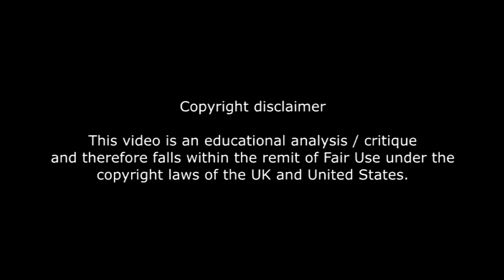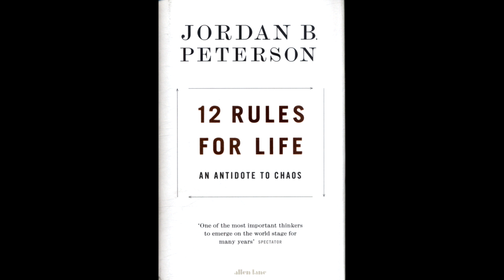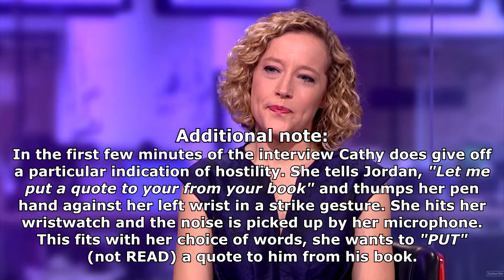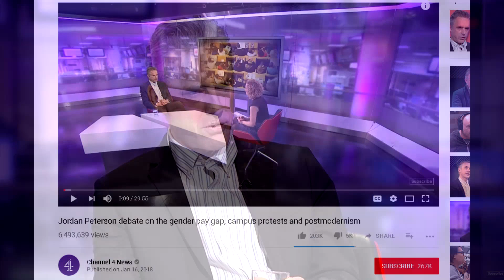Non-verbal communication in the Jordan Peterson vs Cathy Newman debate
More of Rob Ager's articles and videos on psychology, art, film and social issues
Sub my other YT channels too
My public Facebook and Twitter pages ...
Most assessments of the Jordan Peterson Cathy Newman Channel 4 debate are about the verbal content - the arguments, ideas and possible meanings and implications of the words. This video explores the non-verbal aspects that are mostly being overlooked. Written, edited and narrated by Rob Ager.